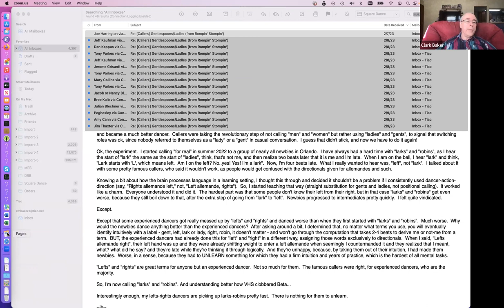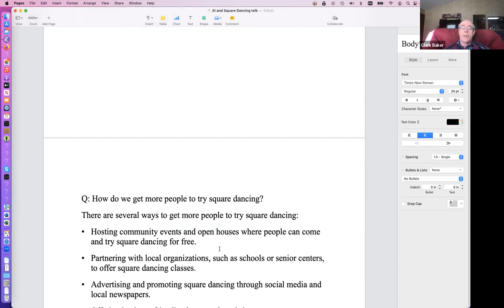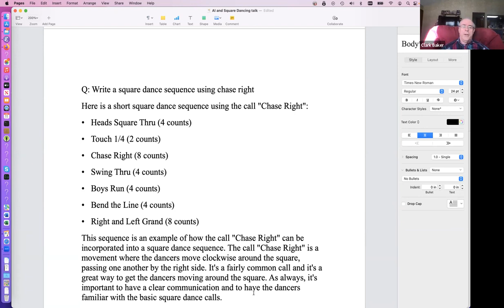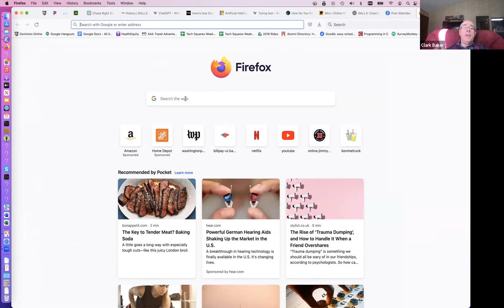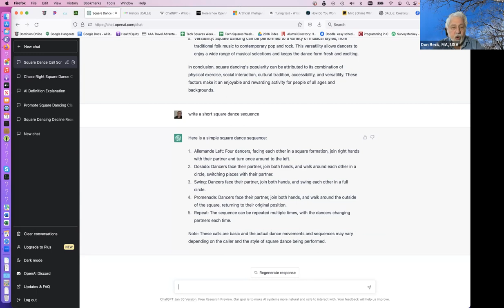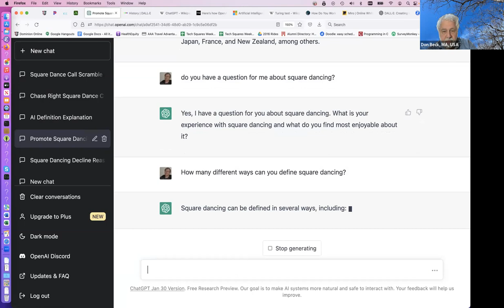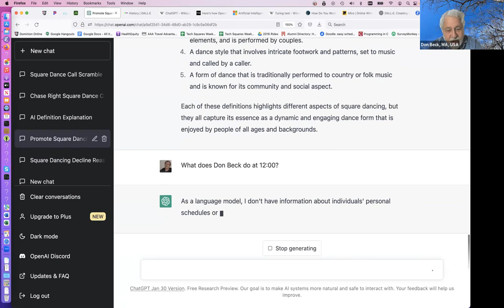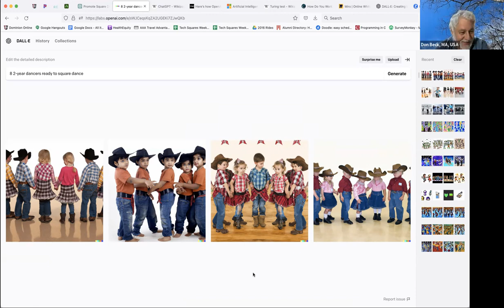Newbie Callers 2023-02-11: Clark Baker on AI & Machine Learning & square dance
Clark chats with us about the state of ChatGPT and Dall-E and how those things might relate to Modern Western Square Dance calling